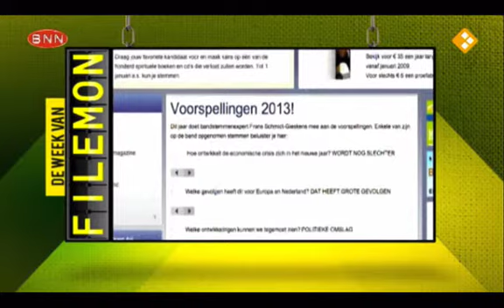01/01/13: Gili in De Week van Filemon (BNN / Ned 3)